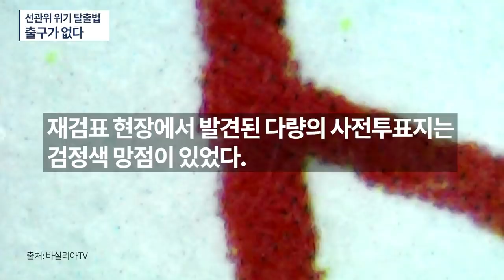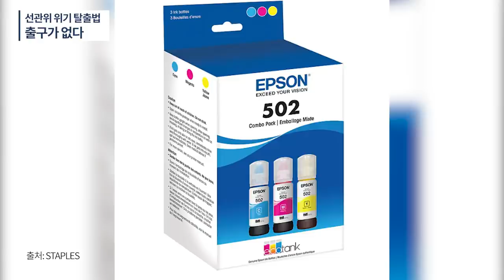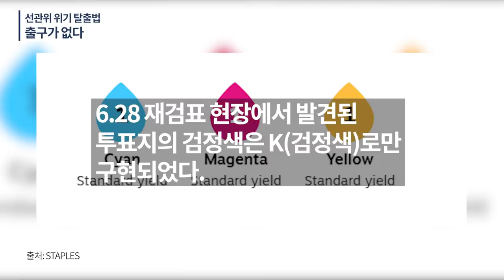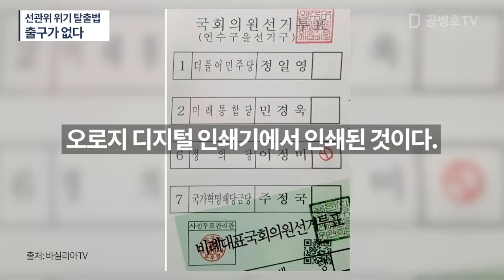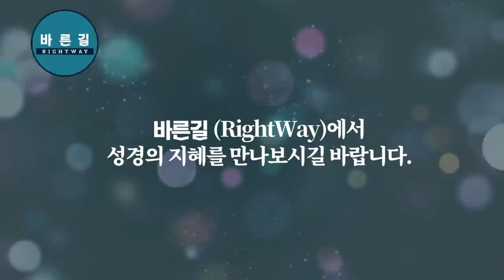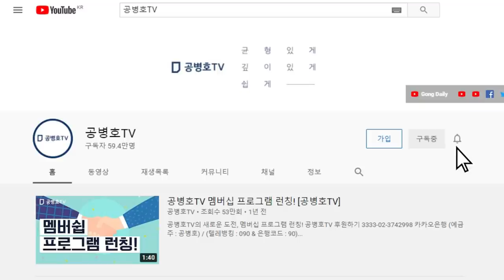어떤 방법으로 출구를 찾을 까? / 인쇄 흔적들을 제거할 수 있는 다른 방법들이 있을까? / 관찰자 입장에서 출구가 없는 것처럼 보이는데 / 그들의 난국 돌파법 관심 [공병호TV]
Bitcoin : 3MTW849AkP2ftLeSK2teZHMmzLu7Z83s9U